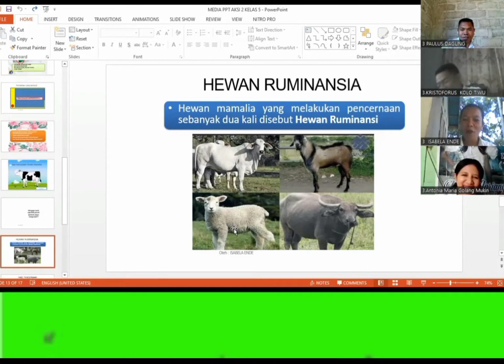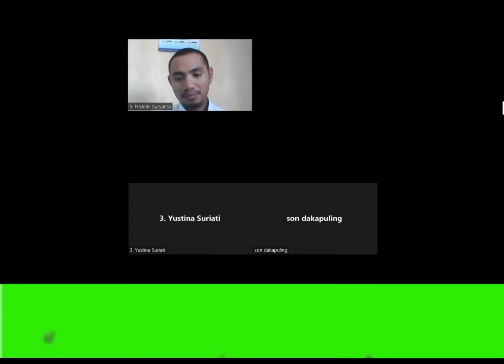PPG DALJAB 2022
Ada  Banyak Hal Yang Tak Bisa Dilupakan Dari Kegiatan Yg Dilakukan.
Ular Tangga Ada Pa Kristo
Pemegang kartu merah/Ponic Method ada Pa Robertus
Omong tentang Hewan LANSIA ada Ibu Isabel
Metode Latice matematik ada Pa Heribertus
TPACK ada pak Paul Ketua Kelas Ganteng/Siswa Nakal
Omong Tentang Hukum ada Mm Yustina sbg Jaksa
Omong tentang 4R ada Pa Rikardus dr ujung Timur Matim
4R (Rikard Ribut, Robert Reaksi)
# Ada si Kembar (Pa Felix dan Ibu Felisia)
Si Penghibur dan Tukang Ribut ada Ibu Isabel
Si Lemah Gemulai ada ibu Antonia
Omong suara menggelegar ada pa Fridolin

Keunikan ada semua di sini.

saya Rindu kalian semua.
Semoga kegiatan ini adalah awal pertemuan kita utk selanjutnya.

Jangan ada kata perpisahan.

Mari, kita majukan Pendidikan di Negeri ini bersama-sama